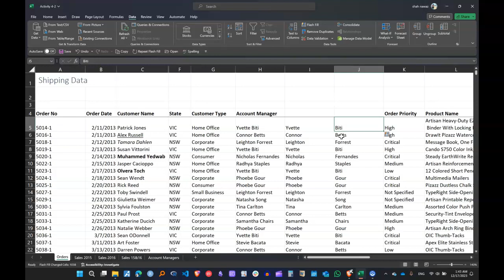Flash fill in microsoft excel in punjabi